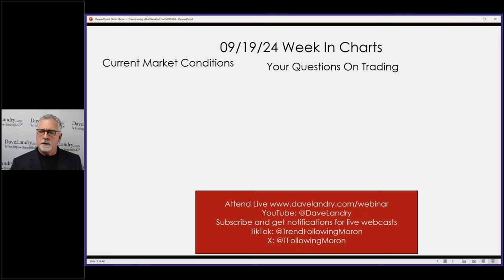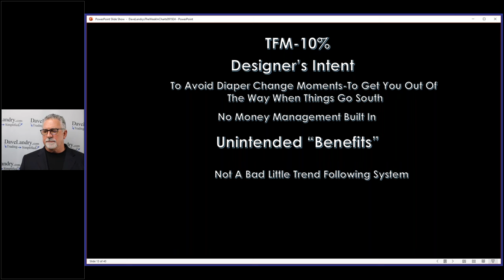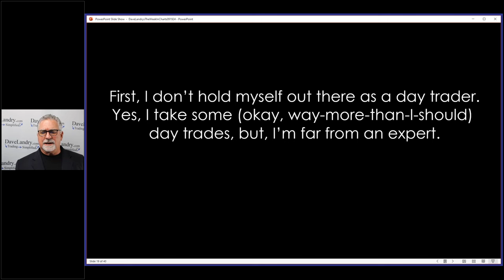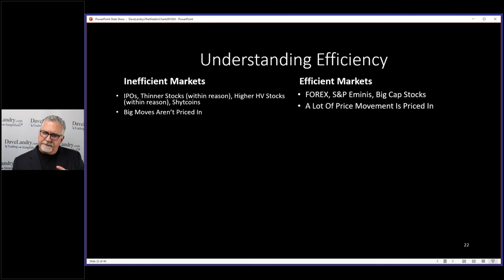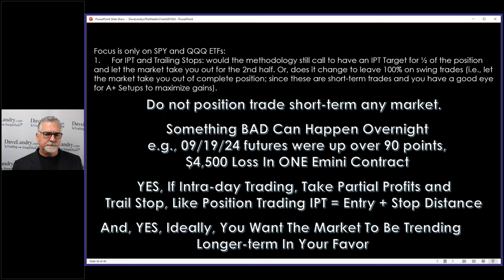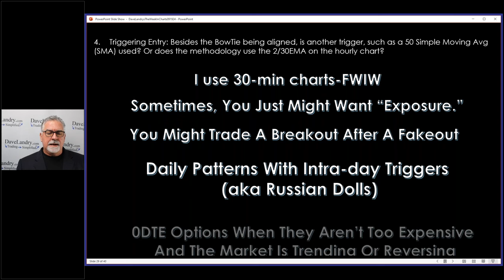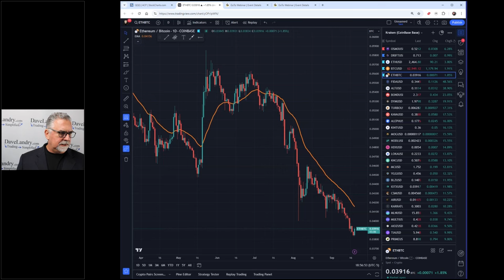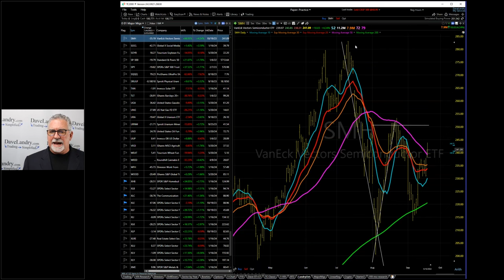Want To Capture BIG Moves?, Then You Better Understand This Concept-Dave Landry's The Week In Charts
In this episode, Dave showcases his "Methodology In Action" by revealing a mystery chart, updating his TFM 10% System, and discussing the "proof of concept" for his Landry 100. He then delves into a client's question about trading the indices and why you need to really understand market efficiency. As usual, he discussed current Crypto and Stock market conditions/fielded your questions/analyzed your favorite stock picks.

00:00 Intro
01:26 Mystery Chart Reveal
03:30 TFM 10% System Update
03:50 Where Are We Now: $SPX, QQQ?
07:40 Designer's Intent-Avoiding Diaper Change Moments
11:46 Drawdowns Suck In Longer-term Trend Following Systems
13:39 The Landry 100-Proof Of Concept
16:57 Trading Indices: Why You Must Understand Market Efficiency
52:20 Crypto Analysis
56:00 Stock Market Analysis